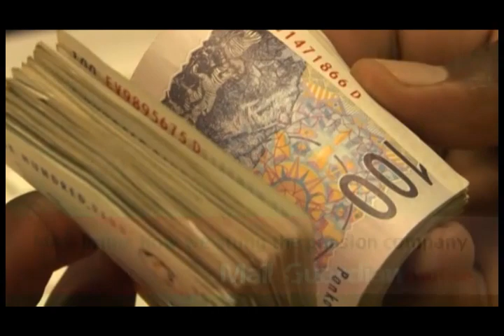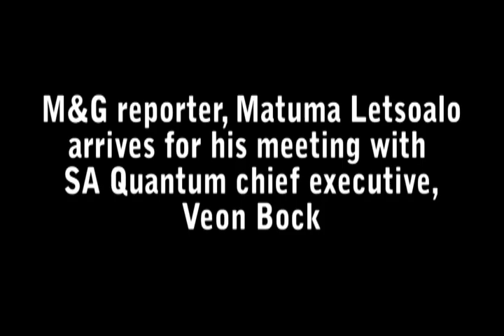M&G bribe: How we stung the pension company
Veon Bock, CEO of financial-services company SA Quantum, offered Mail & Guardian reporter Matuma Letsoalo R120 000 to suppress his story about regular payments to Noluthando Vavi. We caught him on camera as an associate handed over R40 000.